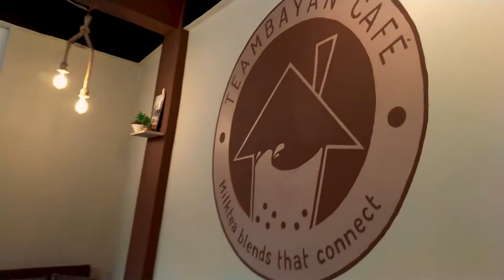Question and answer with a twist | TEAmbayan Cafe | Milktea is life | feat. Joe-livlogs and friends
Hello everyone! I hope you enjoy watching my vlog. :D

Visit TEAmbayan Cafe
2F Dunamis Commercial building, Daang Hari Road, Molino 4
Bacoor, Cavite
Monday to Saturday
1:00 PM - 10:00 PM